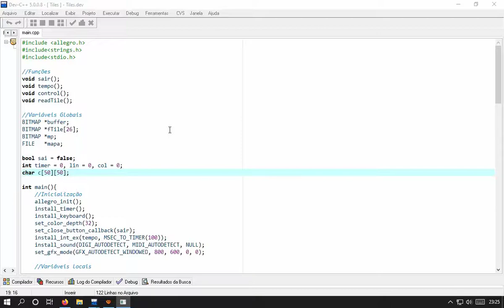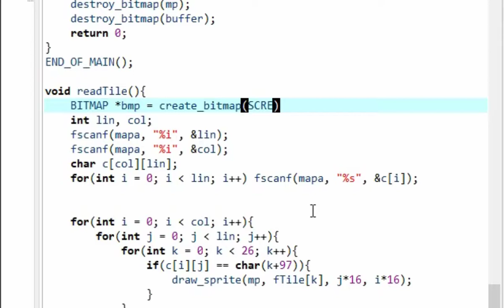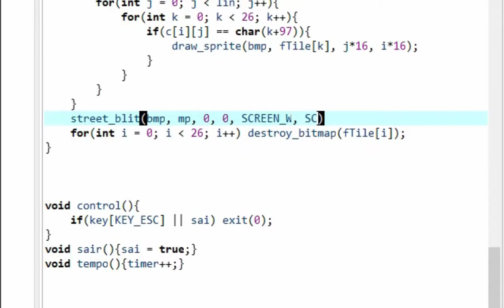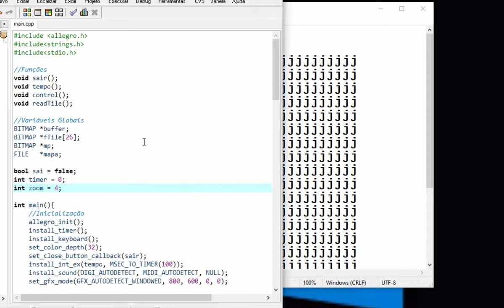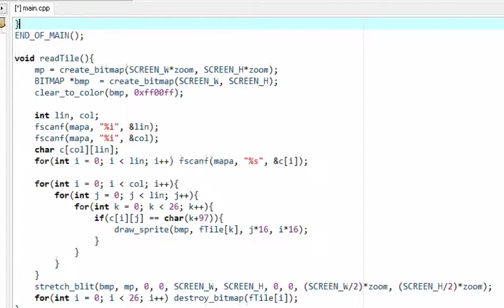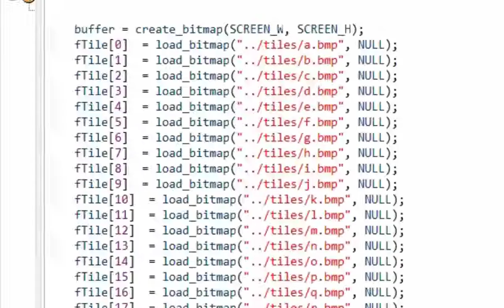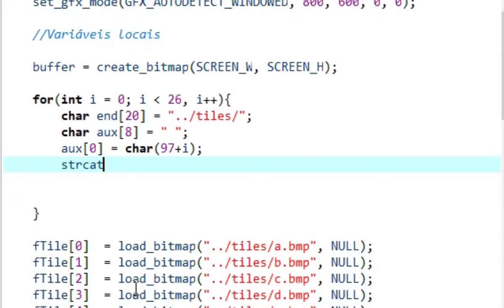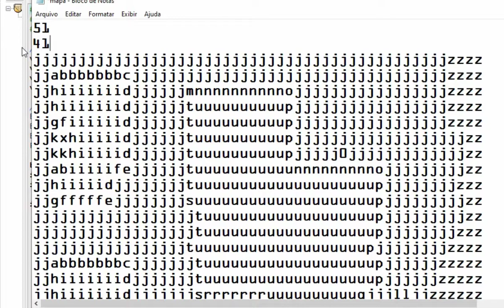Tiles Sprites (Ampliando o Mapa)